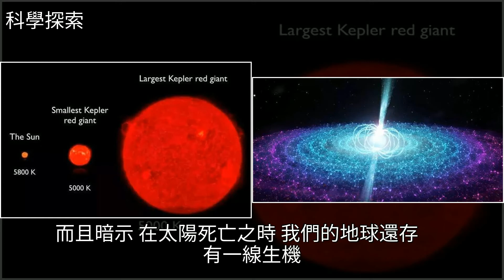當太陽死去，地球能否逃生？，[科學探索]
當太陽死去，地球能否逃生？ [科學探索]天文,太陽系,水星,我們的太陽,木星當太陽死去，地球能否逃生？ [科學探索]天文 太陽系 水星 我們的太陽 木星